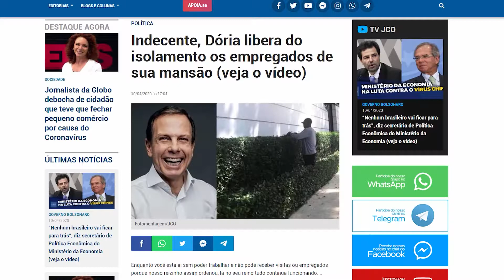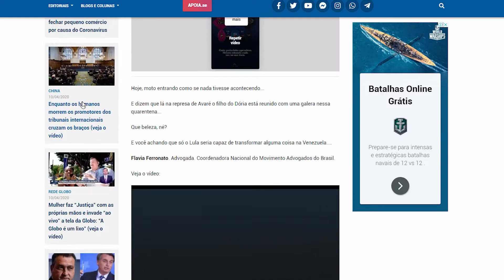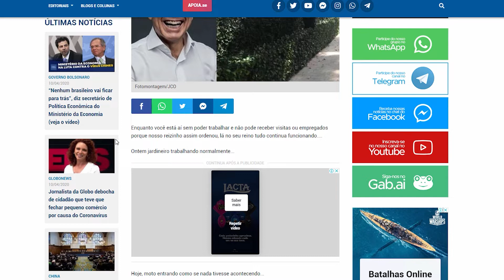DitaDoria, Dória libera funcionários para trabalhar em sua mansão